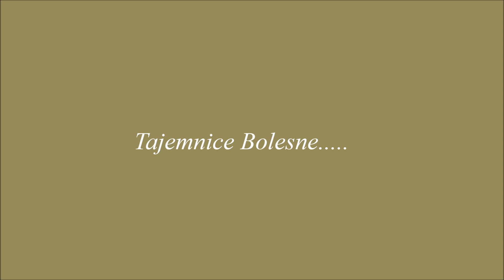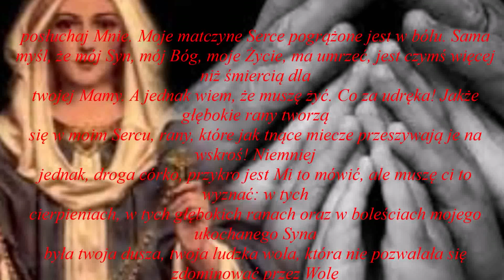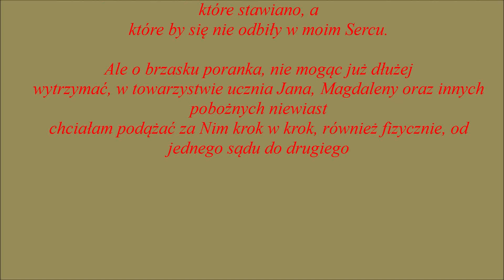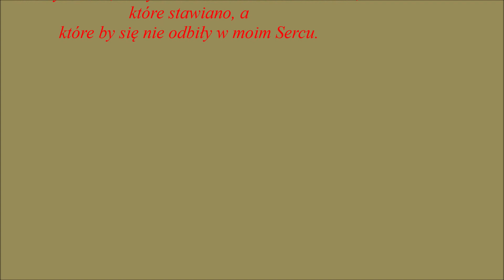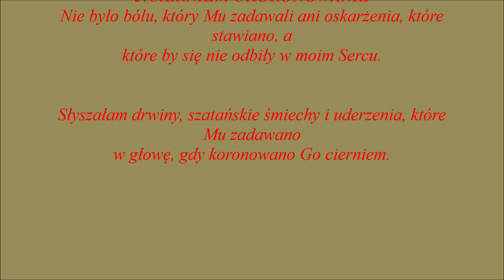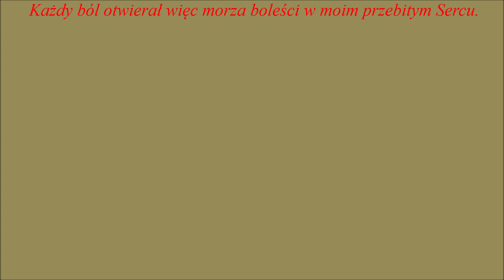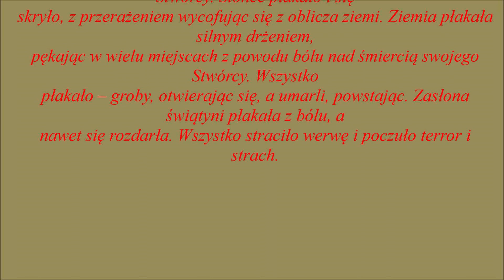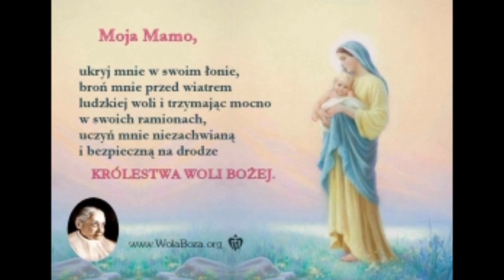Tajemnice BOLESNE...n.pompejańska o dar ŻYCIA W WOLI BOŻEJ...dla dobra dusz